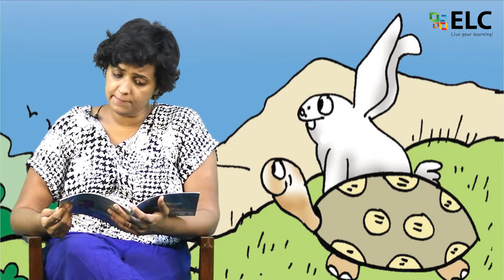The Hare and the tortoise(again!) | Storytelling by Nandita Jayaraj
Do you remember the Hare and the Tortoise story? This time they have teamed up again to do an important task. Watch our TLC Library Coordinator, Nandita Jayaraj explore their new adventure in the story ‘The Hare and the tortoise(again!)’ written by Venkatramana Gowda, published by Pratham books.